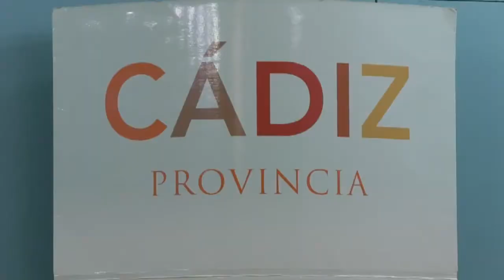CÁDIZ | DIPUTACIÓN CONVOCA A LOS ALOJAMIENTOS PARA PRESENTARLES EL "COLIVING" COMO ALTERNATIVA